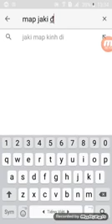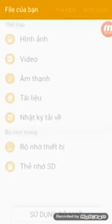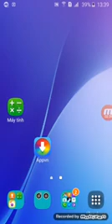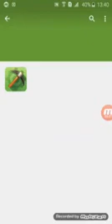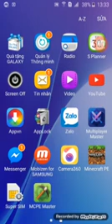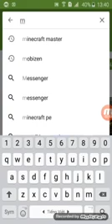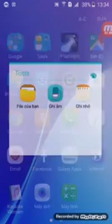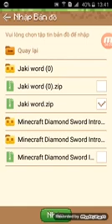Cách tải và cài map jaki vào minecraft pe